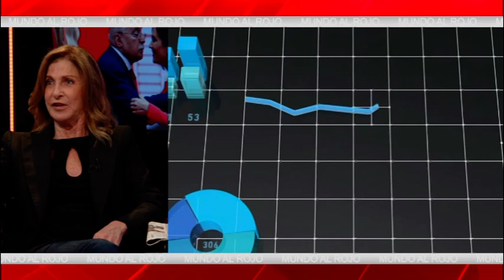EMR: 🔴GUERRA TOTAL entre ANA BOTÍN y SÁNCHEZ🔴por el constante acoso de MONCLOA a la EMPRESARIA